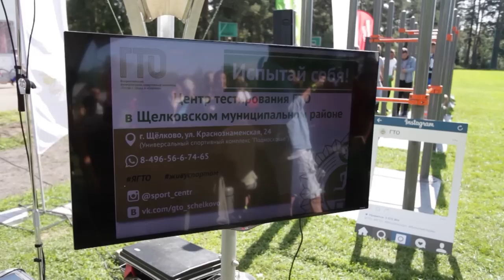Площадка для выполнения норм ГТО во Фрянове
Любители заниматься спортом по всей стране, а в частности, и в Щёлковском районе, выполняют нормативы ГТО. Мобильная площадка в эту субботу была открыта во Фряново. На спортивном празднике побывал наш корреспондент.